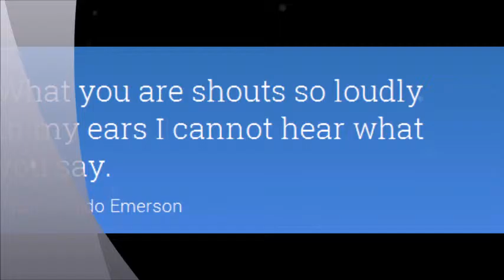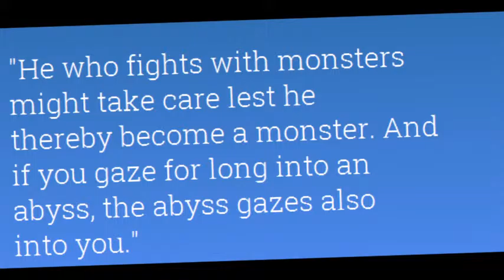Hidalgo Blood: Rodrigo García Olza (OFFICIAL Trailer November 6, 2015)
"We have art in order not to perish of the truth" -Nietzsche. Is there anything any more attractive than natural self acceptance? Believing in yourself is the magic that makes anything happen.God doesn't hate witches; he hates that they open a spiritual realm's door and let demons enter. Triston Fallonside's and Rodrigo García Olza's love interest, Clarisse Bouchard, reveals a long hidden secret -- that's magical. Magic is about responsibility to ensure your magic comes from a desire to create harmony. Magic is about learning to control forces within yourself. Magic is only science we don't understand, yet. Could anything worse happen to anyone than to be completely understood? The cave in Salamanca, Spain was a cursed crypt of the Old Roman church San Cerbrain -- rumored to have a crypt where the devil taught classes on dark magic to seven disciples. Witchcraft creates a type of spiritual wound, perhaps a spiritual and physical death in people. Witchcraft could potentially destroy any human being's soul who practices it religiously. It is the initial energy pattern of another individual that attracts soulmates -- who possess an identical or similar energy pattern. Soulmates master life lessons together, encouraging each other's greater soul growth.Your soul displays itself by the people you attract. Evolving vampire Rodrigo García Olza learns true evil can conquer death. Evils lies dormant for ages to defeat it. It was a brain schism he had adapted to dealing with -- a remorse that came close to crippling him became duller, almost rote. He rationalized with ideas of predator-prey relationships in the Higher Power's natural order. But his intelligence kept him from believing it totally. "'Cameo' apparently comes from Kame'o, a word used in kabbalistic slang to signify a 'magical square', i. e. a kind of talisman whereupon magical spells was carved...'" -Wiki.